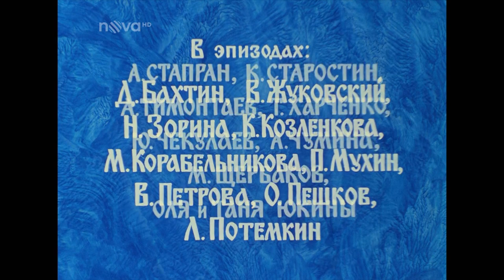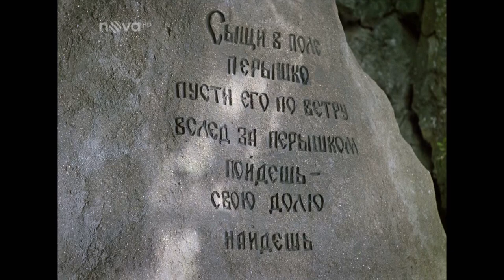Mrazík - celý film cz pohádka HD 1964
Režie: Alexandr Rou
Scénář: Michail Volpin, Nikolaj Erdman
Kamera: Dmitrij Surenskij
Hudba: Nikolaj Pavlovič Budaškin
Hrají: Alexandr Chvylja, Natalja Sedych, Eduard Izotov, Inna Čurikova, Pavel Pavlenko, Věra Altajskaja, Georgij Milljar, Michail Janšin, Anatolij Kubackij, Valentin Brylejev, Taťjana Peltcer, Varvara Popova, Margarita Korabelnikova, Lev Potěmkin, Olga Jukina, Taťjana Jukina, Anastasija Zujeva